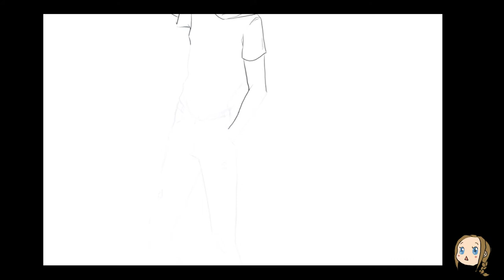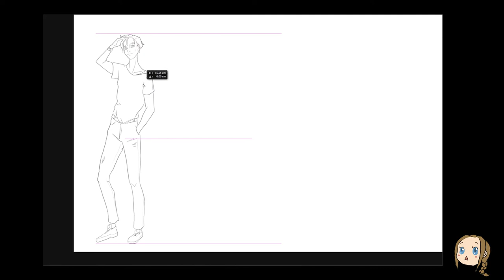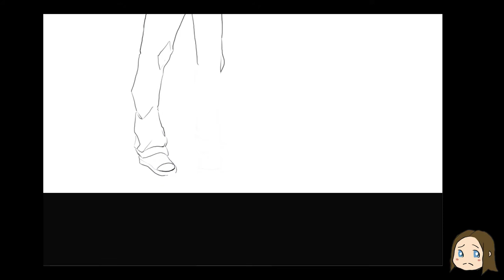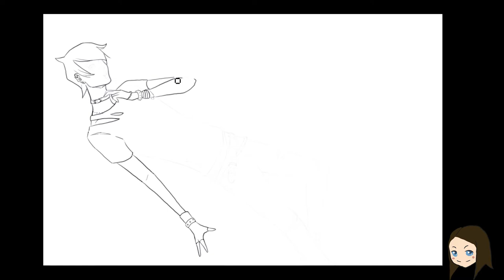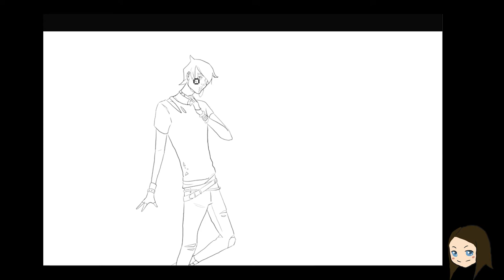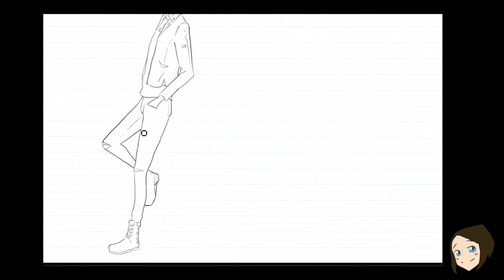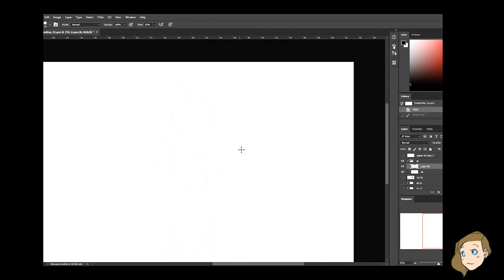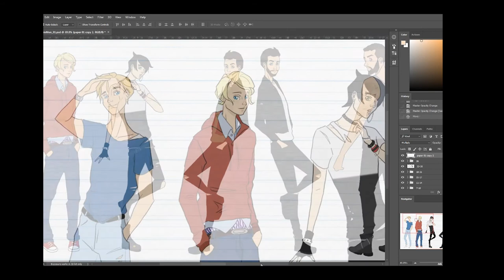Taste in Men (Illustrated) | IkuTree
Change your taste in men. An evolution how each and every one of our tastes change as we grow up and in this case, the type of people we fall for or tend to go for based on first impressions. Illustrated edition!

I've been wanting to get more of my illustrations into my videos. Hope you like this different approach. It does take me more time to make though so I need to be more organised in the future.

If you want to support what I do, please visit links below to my Instagram page where I currently post my art, every little helps, even just a look through. Thanks!

All illustrations in this video belongs to IkuTree.

Let Her In - Silent Partner